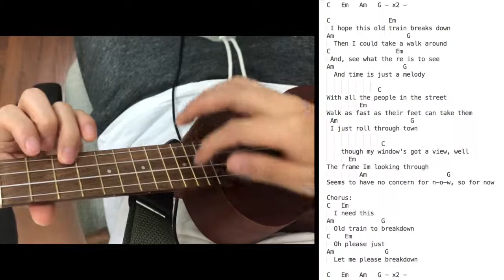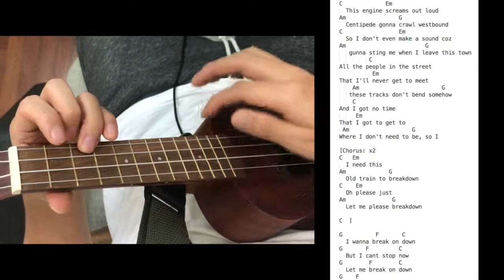Breakdown Jack Johnson Ukulele Tutorial Play along Sing Along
ukulele tutorial. ukulele play along, ukulele sing along, guitar sing along, music instruments,